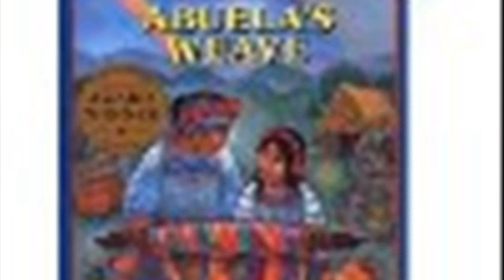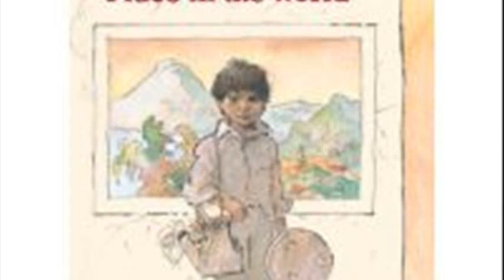the most beautiful place in the world ann cameron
the most beautiful place in the world book ann cameron
the most beautiful place in the world ann cameron wiki
the most beautiful place in the world ann cameron pdf
the most beautiful place in the world ann cameron lesson plans
the most beautiful place in the world ann cameron summary